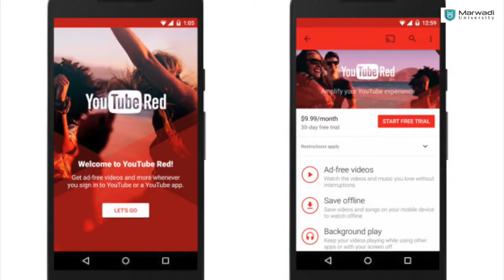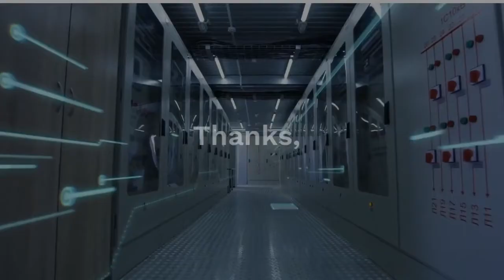SURYODAY PROGRAM EVENT - 43 ON 23rd FEBRUARY, 2021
"Suryoday" is an innovative program initiated by FoCA - Marwadi University aimed to showcase the talents of our students. "Suryoday" Program is inaugurated with Prayer followed by Technical Talk and Motivational Speech by FoCA - Marwadi University.